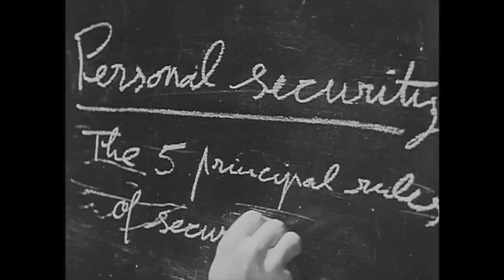Ungentlemanly Weapons! WW2 Secret Agent Special Guns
Special Operations Executive produced a series of ingenious firearms for use in Occupied Europe, including the Welrod and little known Welwand. Described by SOE as 'murder weapons', they were often used to assassinate enemy personnel and collaborators.

Sources:
- SOE Field Equipment', Military & History, 7 January 2022
- 'Welrod Pistol - Allied Assassination Tool', The Armory Life, 9 May 2023
- 'SOE: The Scientific Secrets' by Fredric Boyce & Douglas Everett, (The History Press: 2003)

Credits: US National Archives; Library of Congress; The Full 9'; Askild Antonsen; Gaius Cornelius; National Army Museum
Thumbnail: The Armory Life